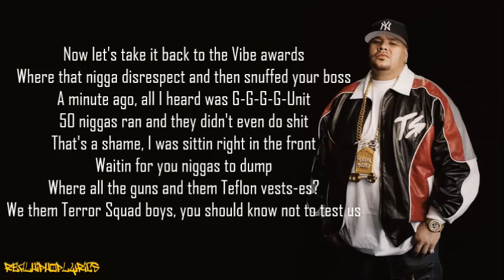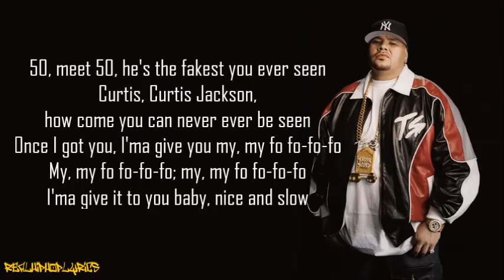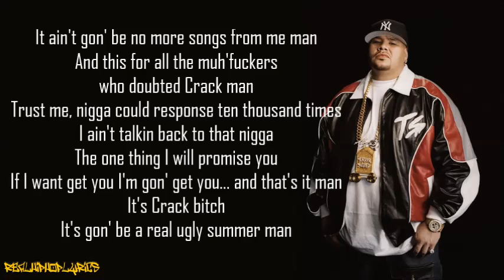Fat Joe - My Fofo (Lyrics)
Artist/Group: Fat Joe
Album: All or Nothing
Released: 2005
Label: Terror Squad/Atlantic

"My Fofo" is a diss towards 50 Cent